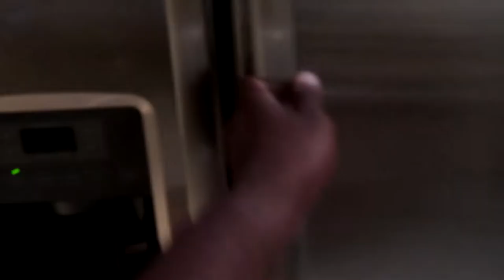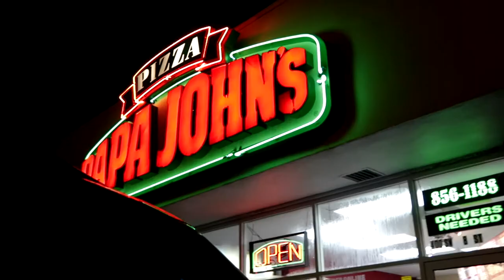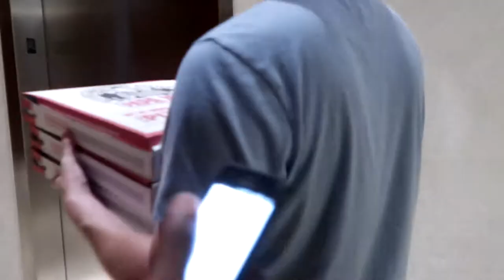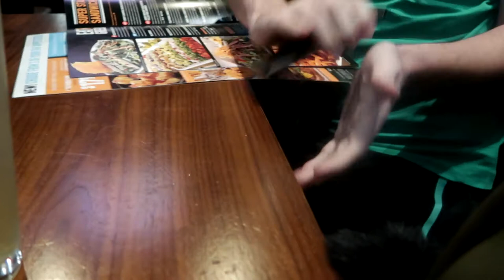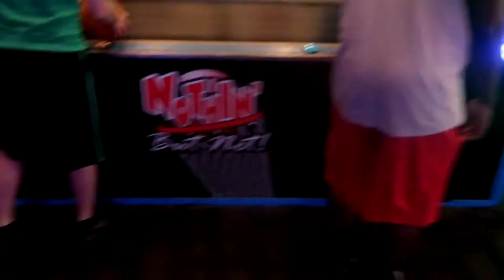MIAMI WAS LIT❗❗❗ VLOG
We took a trip to Miami, before Hurricane Irma hit!!! Click to see the LITUATION!

IF YOU AREN'T, WELCOME BACK LOVES!!!

30 day money back guarantee

About Q and T:
Q's Instagram: iamqtal
Q's Twitter: iAmQTAL
T's Instagram: ChocolateBelle7
T's Twitter: ChocolateBelle7
T's Snapchat: helovemy_cheeks